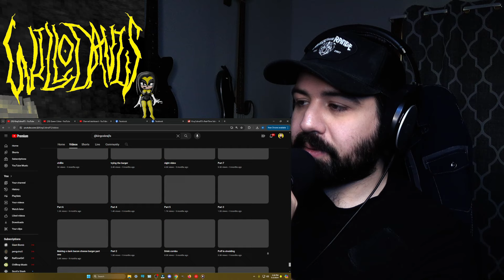Looking back at Cobra's DANK "Asian" Burrito with Eggs Rolls, Ramen, Doritos, Fish Juice